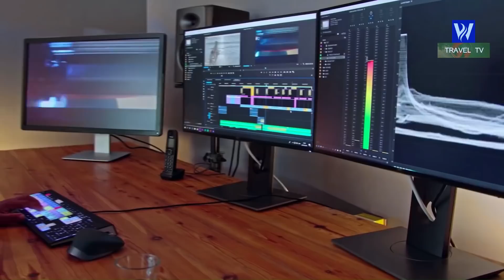பட்டாசு ஆலையில் - வெடிகள் இப்படித்தான் தயார் பண்ணுறாங்க |Fire Cracker Production In Factory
பட்டாசு ஆலையில் - வெடிகள் எப்படி தயார் பண்றாங்க பாருங்க|Fire Cracker Production In Factory